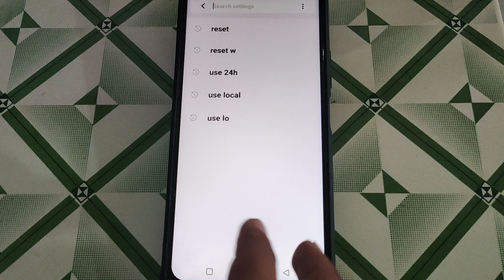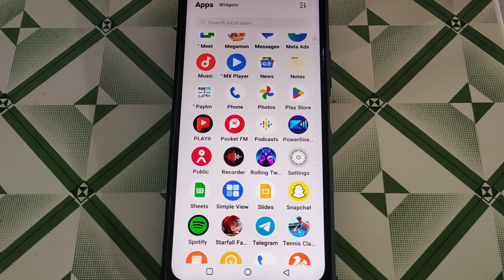iqoo 9 5g me app preference setting reset kaise kare,how to reset app preference setting iqoo 9 5g